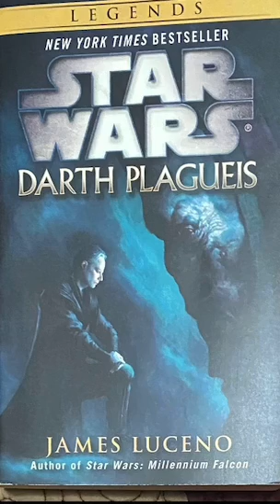Star Wars Darth Plagueis: Part 1, Chapter 2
This is a reading of the book “Star Wars Darth Plagueis” by James Luceno. This is the second chapter of Part 1.

I am just reading this book.